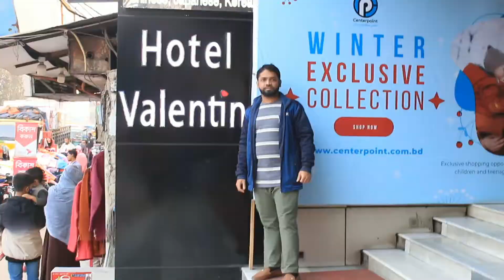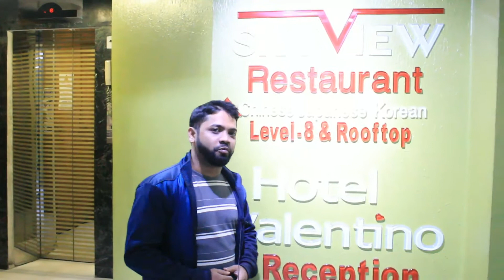Skyview Restaurant - Hotel Valentino (Part 1) | Noakhali | Choto MaMa With Vagina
Welcome to Sky View Restaurant. Best Decorative Chinese Restaurant in Noakhali.
Address: Main Road, Boro Masjid Moor, Maijdee Court, 3800
Hours:
Open ⋅ Closes 10PM
Language Movement Day might affect these hours
Health and safety: Mask required · Temperature check required · Staff wear masks · Staff get temperature checks ·

To get more update you can join FACEBOOK PROFILE and may like FACEBOOK PAGE.